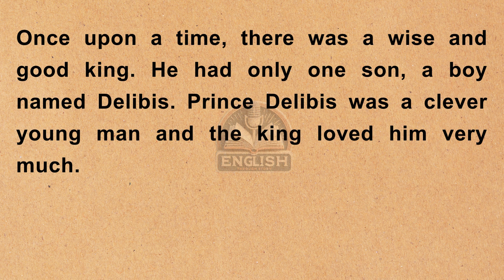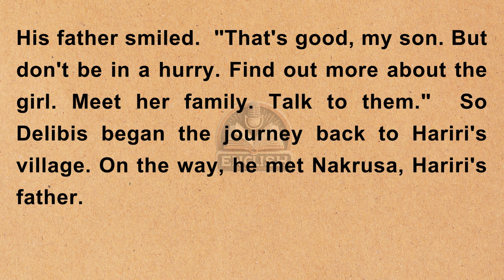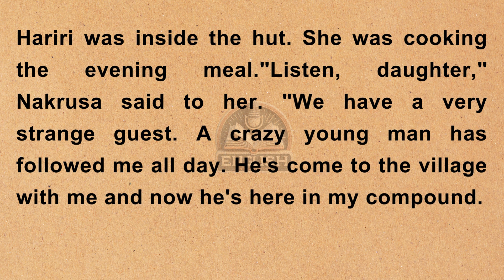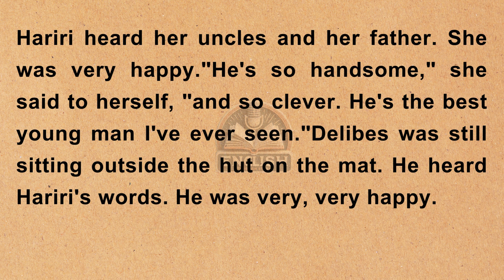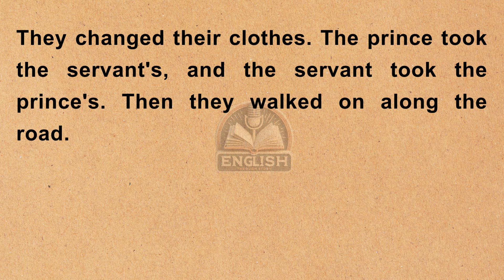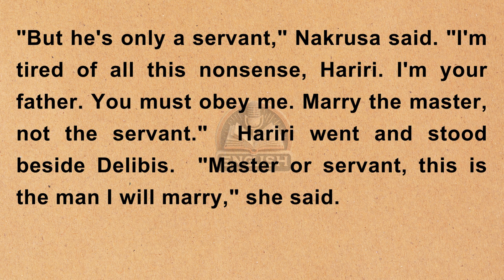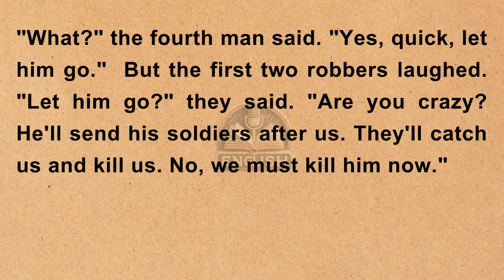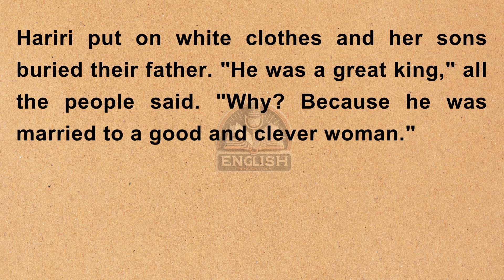Learn English Through Story Level 2 | Graded Redaers | Speak English | English Practice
Welcome to Learn English Through Story! Our channel is dedicated to helping you master English by immersing you in engaging and educational stories. We offer a wide range of graded readers that cater to all levels, enhancing your English vocabulary and pronunciation. With each story, you'll practice English listening and speaking, making language learning both fun and effective. Whether you're a beginner or looking to improve your fluency, Learn English Through Story is your perfect companion.

Welcome to Learn English Through Story, your premier channel for captivating English stories that enrich language learning. In this inspiring episode, we present "The Wise Queen", a tale of wisdom, compassion, and the strength of a just ruler. 🌟📖

Journey to a prosperous kingdom ruled by Queen Althea, a monarch renowned for her intelligence and fair judgment. When the kingdom faces a series of unexpected challenges—from disputes among nobles to a mysterious illness spreading through the land—Queen Althea must use her wisdom and empathy to guide her people through these troubled times. As she navigates political intrigue and makes crucial decisions, the Queen's story highlights the qualities that make a true leader: wisdom, courage, and compassion. 👑💬

This English story for listening offers learners an insightful way to improve their listening skills while being captivated by a tale of leadership and moral integrity. Through clear and expressive narration, listeners can follow Queen Althea's journey, enriching their vocabulary and understanding of English expressions. 🎧📚

Join us on this English audiobook adventure, where storytelling becomes a bridge to language proficiency and cultural appreciation. Whether you're a beginner or an advanced learner, "The Wise Queen" offers an inspiring and educational experience for all. 🌍📖

Tune in to this podcast for learning English and discover the joy of learning through stories. Don’t miss out on this opportunity to enhance your English skills—immerse yourself in "The Wise Queen" today on Learn English Through Story! 🎙️✨

Storytelling Tips for Leaders
Storytelling Tips for Beginners
English Story
Speak English
Practice English
Improve English
Graded Reader
4K Story in English
Learn English
English Stories
English Audiobook
Learning English
English Listening
English Through Story
Storytelling
Storytelling Techniques
Master Storytelling
Storytelling Tips
Art of Storytelling
Rain and Storytelling
Business Storytelling
How to Storytelling
Storytelling Advice
Visual Storytelling
Guide to Storytelling
Storytelling in Video
Storytelling and Rain
The Art of Storytelling
Storytelling and Music
Peaceful Storytelling
Soothing Storytelling
Story
Bedtime Story
Story Time
English Story
Kids Story
Love Story
Sad Story
Sleep Story
Story English
Story Rap
Kids Story in English
Good Story
Story Song
Crow Story
Story Video
Story Audio
Their Story
Short Stories
Story Lyrics
Bestie Story
The Story Live